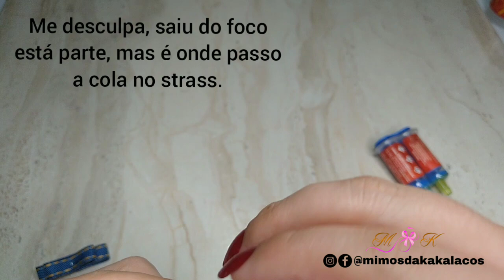Hair Clip Adulto/Kaká Magalhães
Seja Bem-Vindo!

Parceiras do Canal:

➡️Apliques em biscuit/Apliques Daniele Alves

➡️Material para Laceiras/ Arte com Amor Armarinhos- Juliana

➡️Tecicon Etiquetas ( Etiquetas em Cetim e Gorgurão)- Marcelo

Use o CUPOM KAKA10 e GANHE 10%DE DESCONTO NA SUA COMPRA. Válido para Setembro de 2020.

Link do Instagram e Youtube das minhas amigas e parceiras